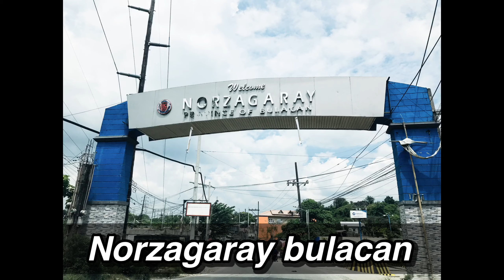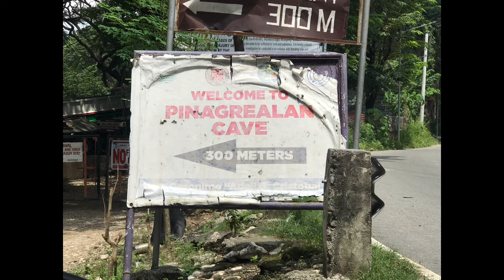3 KING’S SA BULACAN | TAMBAY TRIP TV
Bakas river @ Norzagaray bulacan